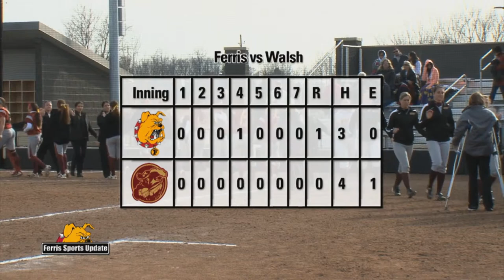Ferris Sports Update TV - Softball Head Coach Marie Foster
Ferris State Softball head coach Marie Foster chats with host Rob Bentley on this week's Ferris Sports Update TV show about last weekend's four wins along with this week's slate.